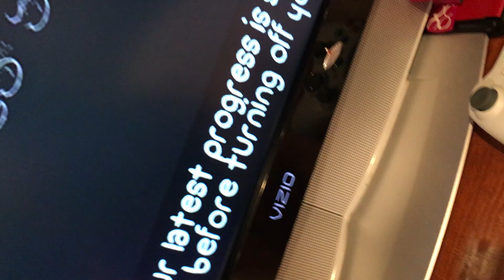Battle block theater